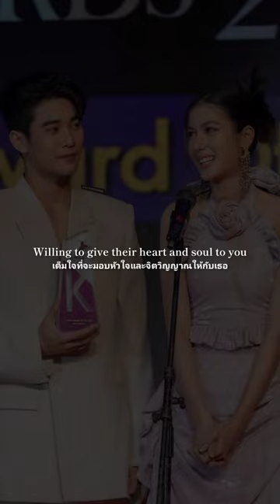Every time I see you, I fall in love all over again :)